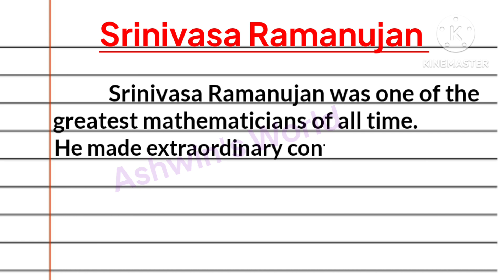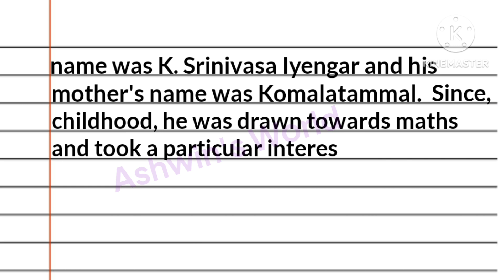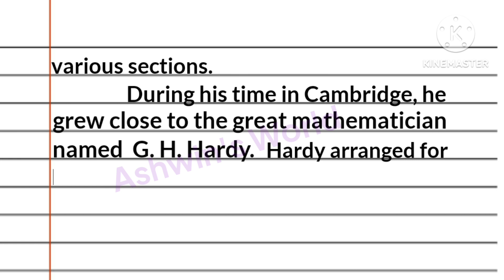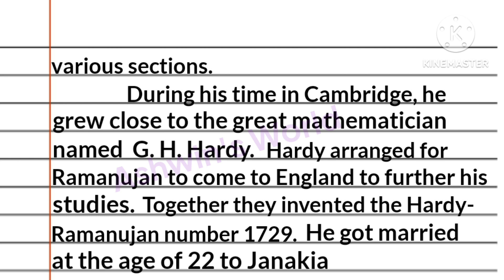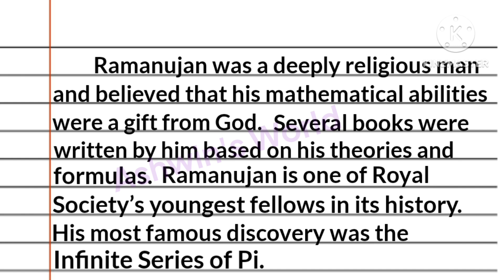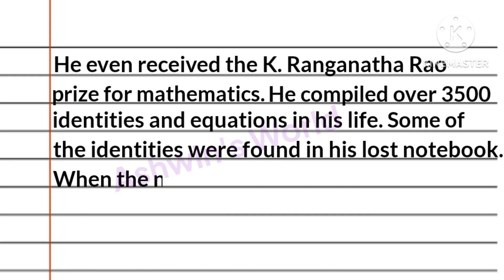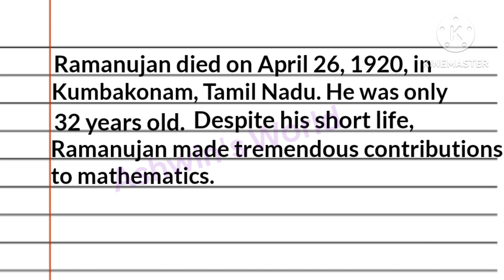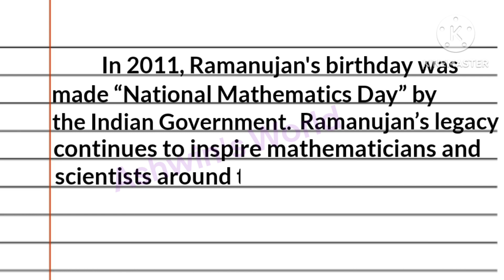Essay on Srinivasa Ramanujan in english, Biography of Srinivasa Ramanujan in english,Ashwin's World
10 Lines on Srinivasa Ramanujan
Srinivasa Ramanujan contribution to mathematics essay
Biography of Srinivasa Ramanujan
Who is Srinivasa Ramanujan?
National Mathematics Day Information
About National Mathematics Day
Srinivasa Ramanujan